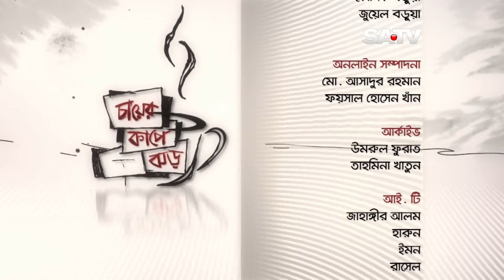TV Show Chayer Cup E Jhor Episode 121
Producer: Romel Khan.
This  show reveals out the true voice of conscience people of rural as well as urban. People engage in dialogue about how they feel in politics and the misdemeanors of leaders. Graft, crimes and even world politics that affects them got momentum in their arguments.